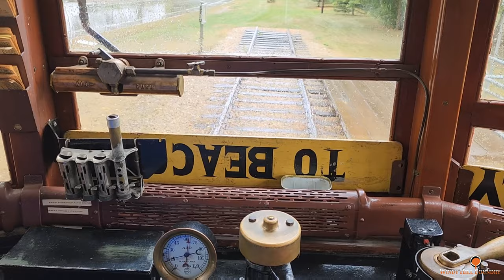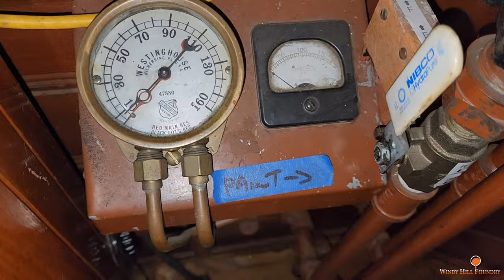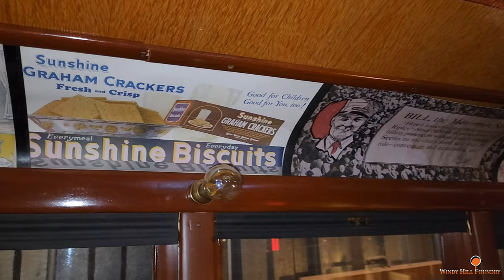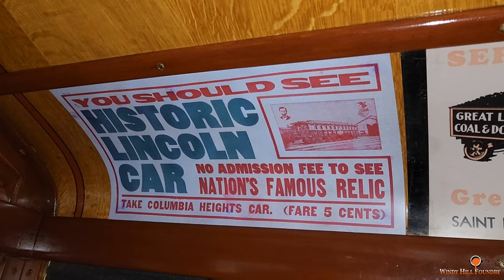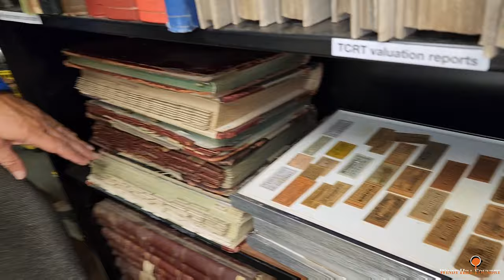CASTING STREETCAR HARPS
This video demonstrates the process of casting a cable harp for the MINNESOTA STREETCAR MUSEUM.
I start off the video with friends of my previous employment where cores are used to make this in a very limited amount of time. The cable harp is part of the apparatus which is overhead and contains the cable pulley that transfers the power to the car.
The last half of this video is of the MINNESOTA STREETCAR MUSEUM and I take you for a ride on a vintage 1908 car. Check out their channel at the end of this and enjoy numerous videos on the history of streetcars.